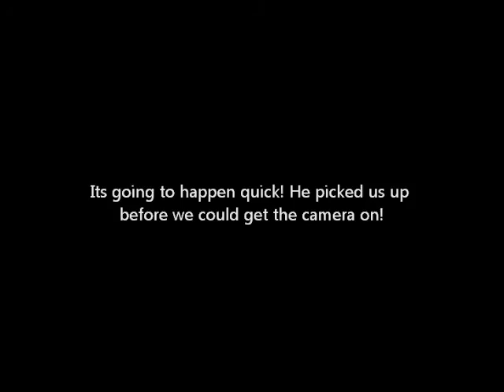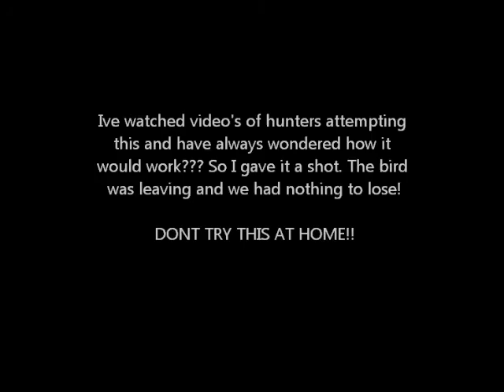Chasing Spring Gobblers 2013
Kentucky/Ohio spring turkey season